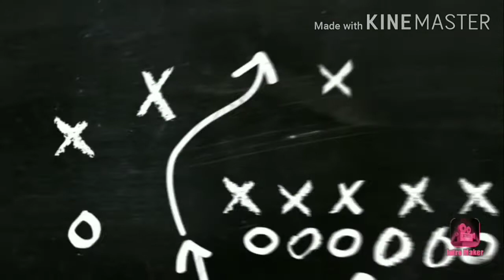Vinayagar || vinayagar using maida and matchstick || easy steps in Tamil by NS channel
Vinayagar || vinayagar using maida || easy steps in Tamil by NS channel
Matchstick
Eco friendly
Vinayagar chaturti
Thank uuuu
More video click this⬇️